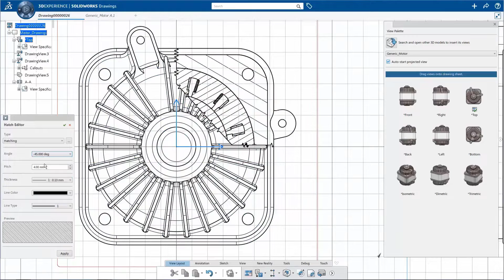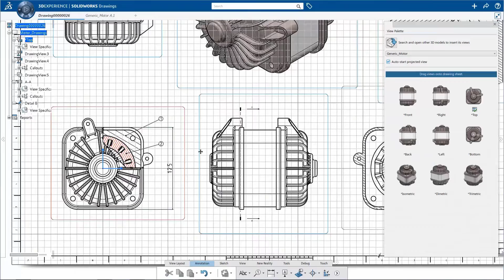3DEXPERIENCE TASARIM UYGULAMALARI | Drafter | METROPOLSOFT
Drafter rolüyle 3 boyutlu tasarımlarınızı hızlı bir şekilde teknik resimlere dönüştürün.